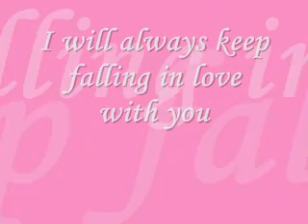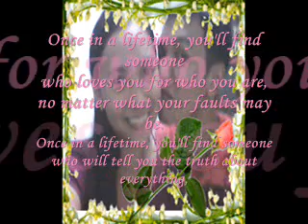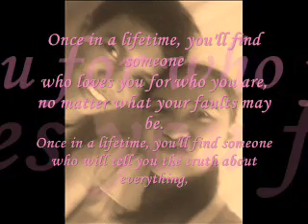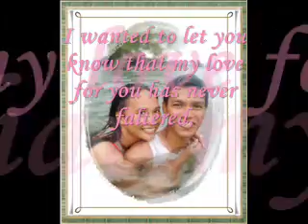your love by froiland jess tagata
Happy 2nd Anniversary. :)